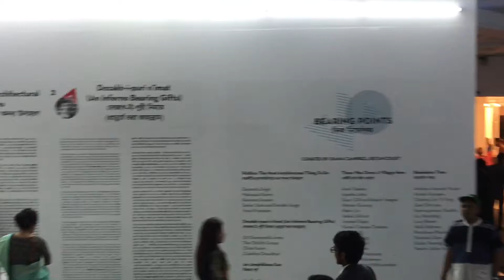Dhaka Art Summit 2018 | Bangladesh Shilpakala Academy | Part-8